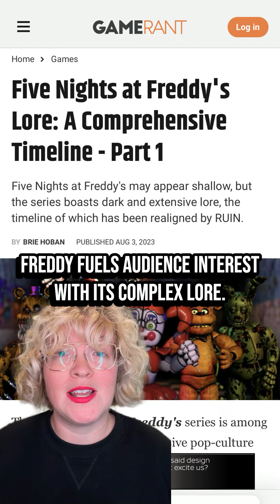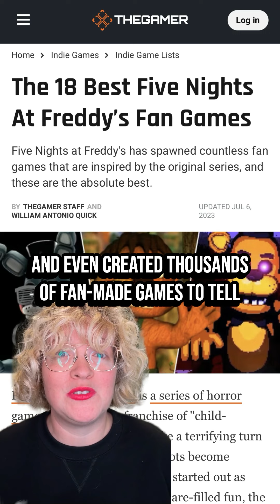Pop Culture Trend Drop: Who are the Freddy Fanatics?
The Pop Culture Trend Drop is a weekly short-form video series from Stylus where we share strategic insight on an entertainment or online culture news story that has come across our desks. Turning a 90-second spotlight on compelling or confusing developments, we identify audience drivers and analyse cultural context to inform your brand engagement messaging.

This week, we’re talking about Five Nights at Freddy’s, US production company Blumhouse’s movie adaptation of a 2014 horror game. Despite launching simultaneously on streaming platform Peacock, the film is projected to make $50m on its opening weekend at the box office thanks to a massive spectator gaming fandom.